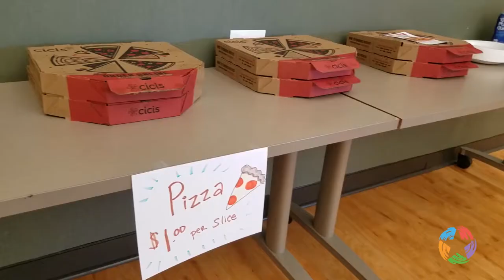Light It Up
Make your own light saber, glow-in-the-dark emoji pillow, galaxy art, light-up circuit card or creation of your choice. Gain hands on experience managing money while working on your project. There will be pizza and prizes!